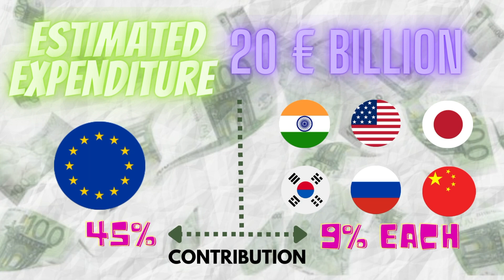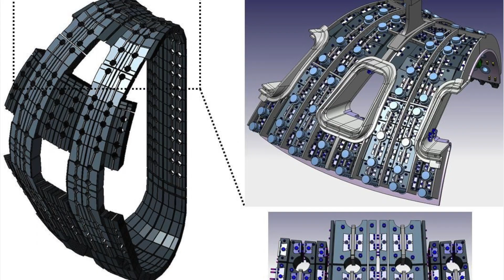🌎World's largest fusion experiment! ⚡️| ITER: The Future of Fusion Energy | Artificial sun ☀️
Welcome to our informative video on ITER, the world's largest fusion experiment!
In this video, we will take you through the basics of fusion energy, what iter is, and how it works.
Whether you are a student, a researcher, or simply interested in the future of energy, this video will provide you with a comprehensive overview of iter and the exciting field of fusion energy. So sit back, relax, and enjoy the show!